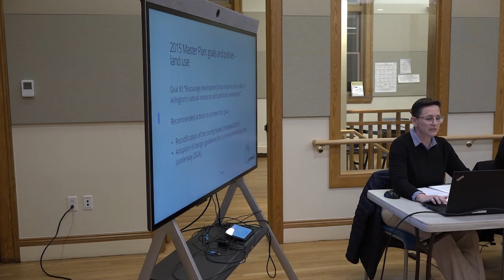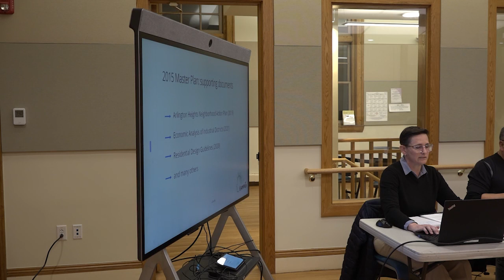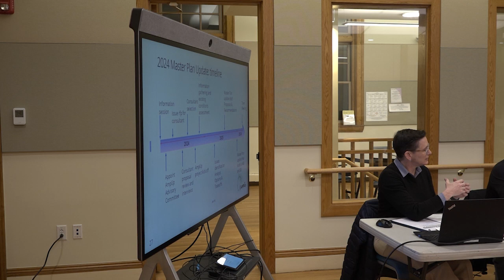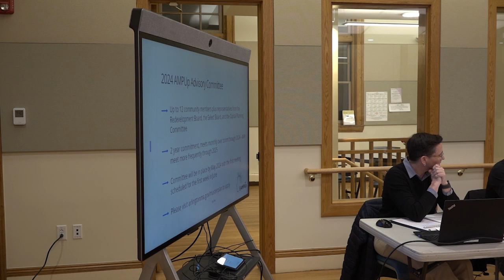Redevelopment Board Meeting - April 8, 2024